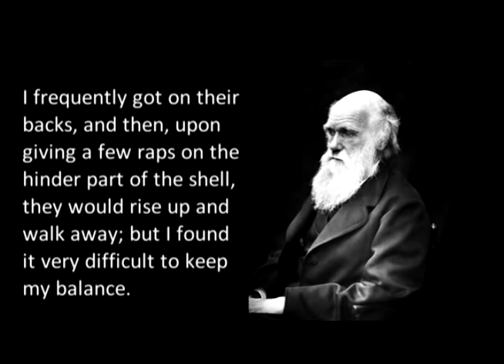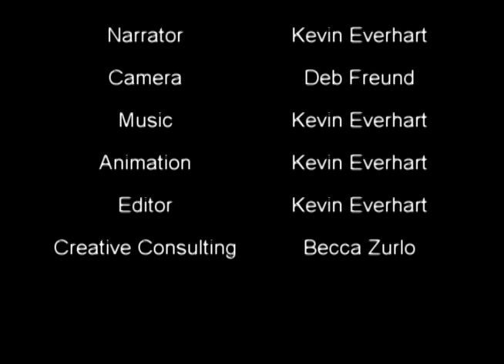Giant Tortoises of the Galapagos: The Best Tortoises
A short documentary on the best tortoise, the Galapagos Giant tortoise. Narrated, directed and scored by Kevin and filmed by Deb, this documentary captures the wonders and majesty of our large shelled reptilian friends.